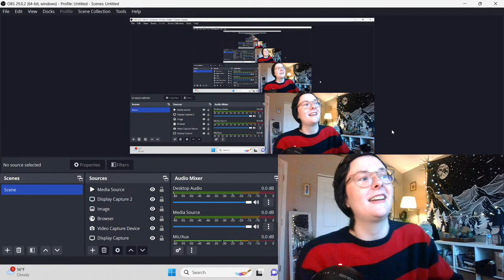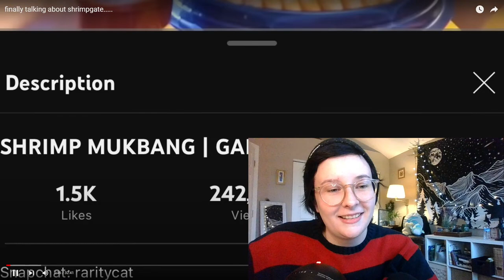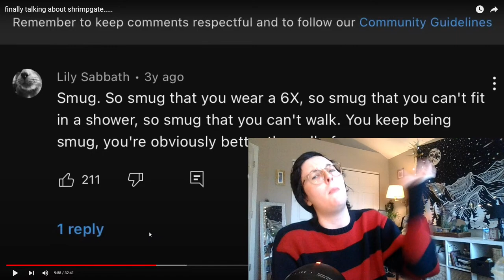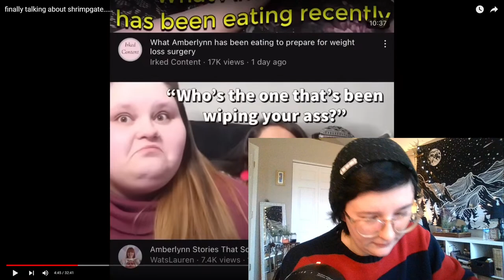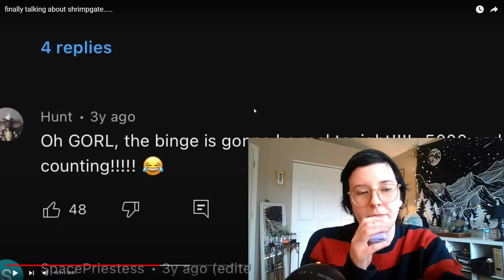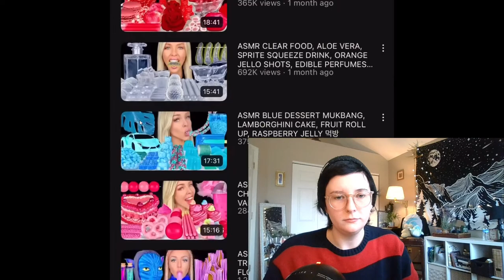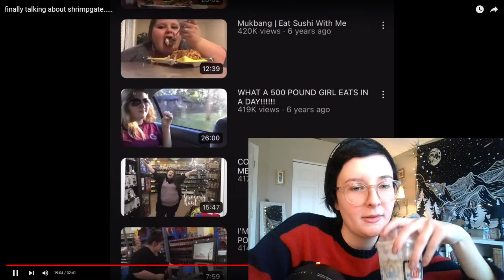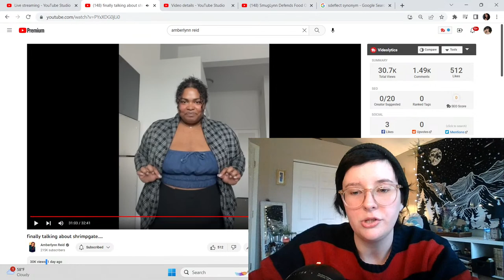Amberlynn Reid Is Healthy Because At Least She Doesn't Smoke